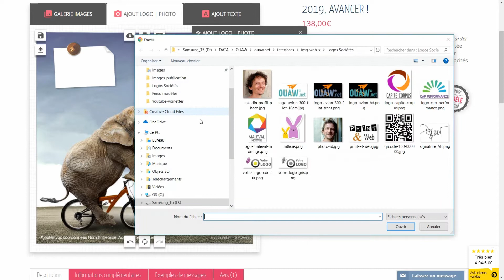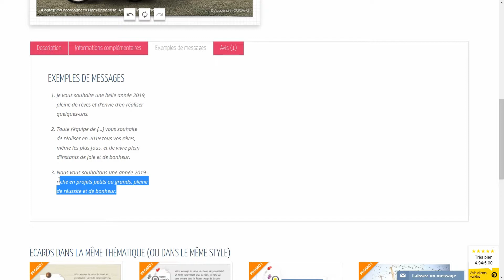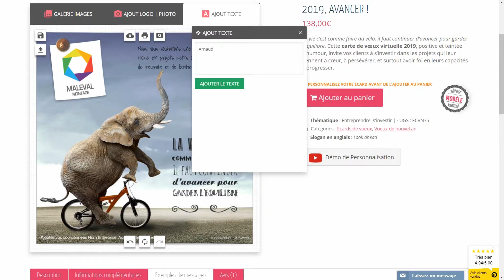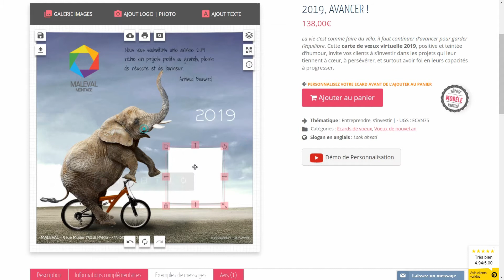ecard Entreprise 2025 ECVN 75 : 2024, Avancer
Démonstration de personnalisation de la carte de voeux virtuelle professionnelle 2025 "Avancer" ,vous permettant de personnaliser votre ecard aux couleurs de votre entreprise.

La vidéo montre comment ajouter un logo et un message de voeux en très peu de temps.
Vous trouverez également de nombreuses vidéos qui vous donneront la possibilité de réaliser des créations plus avancés en vous expliquant comment utiliser au mieux l'outil de personnalisation, comment personnifier votre carte numérique, et réaliser une belle mise en page.